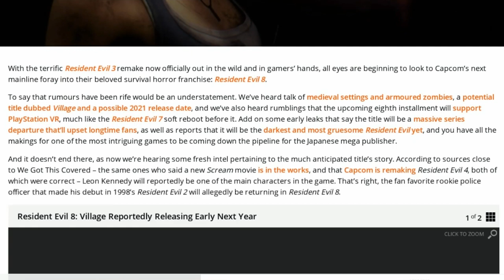LEON Y ADA REGRESARÍAN EN *RESIDENT EVIL 8* - NUEVA INFORMACIÓN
ResidentEvil8 Leon Ada Empezamos la semana con una nueva noticia de nuestra querida saga y sería información de uno de los personajes más queridos en la franquicia. Leon S. kennedy no necesita presentación, y si él aparece en el Resident Evil 8, pues queda claro que vendrá acompañado de la gran Ada Wong.